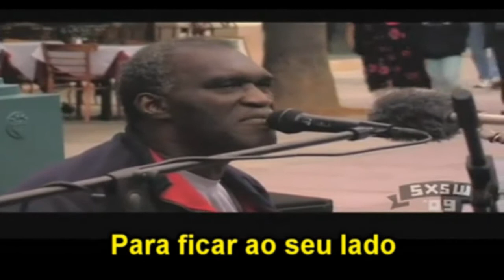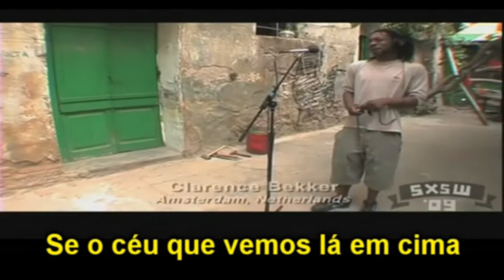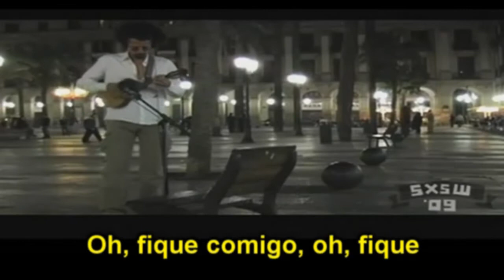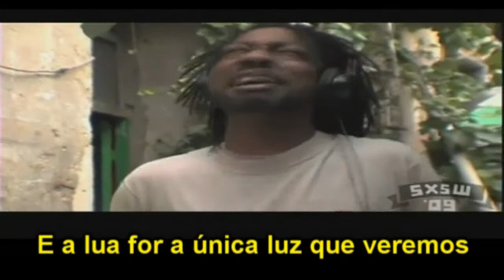Stand By Me (Fique Comigo) Ano da Música - 1961 - LEGENDADO